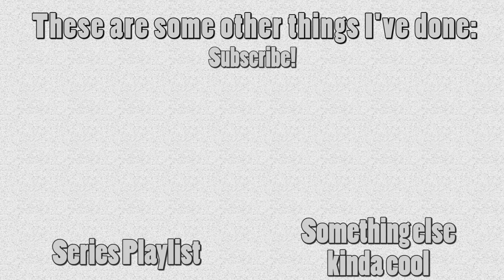Minotaur - To Be With Her Again - part 10 - Minotaur lets play, gameplay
Does anyone ever read my descriptions? Type "She was a crazy" in the comments if you do.

This is part of my Minotaur lets play. We're going to see if our decisions have made any difference to the ending this time, with saving Thea and making some different choices. We will also see what happens when we choose to be with Irene at the end.

This is part 10 of my Minotaur playthrough. Minotaur is a point and click game from Universe of 7 - it's currently in early access, and has been for about a year. a full release is expected in 2021. So far, Nod's route is released, with other character routes to be released later.

This episode of Minotaur continues the second playthrough of Minotaur. We see what ending we get on the rooftop, as well as what happens when we choose to be with Irene.

This Minotaur playthrough features Minotaur gameplay and audio, and commentary from the pre-synthet, SecondEraOfMoles.

Minotaur playlist can be found on the end screen or on my channel.

Developer's description:

"Minotaur is an adventure game set in a new world called The Universe of Seven. Here’s what we hope you’ll love about it:

Story and characters

Minotaur’s story is mainly focused on nine characters who come to find themselves trapped in their apartment building. Nod’s route, which is fully available in this Early Access release, follows a synthet named Nod Pikes as he attempts to escape and come to terms with his past – with help (kind of) from his lovely sharp-tongued AI assistant Ollie. Just like the game overall, Nod’s route has multiple endings. We call them: wicked, sad, very sad, brutal and shocking. Take your pick!

A couple more notes about the story:

- All four remaining routes will be added to the game for free.
- It’s fully voiced over in English by a great cast.

Gameplay

Minotaur has point and click mechanics at its core, so we’re trying to make the process of pointing and clicking as engaging as possible. In Nod’s route alone, you’ll be solving many different puzzles, fighting an ancient robot, and even climbing lots of stairs. Hm… That last one sounded much better in our heads. It’s actually one of our favorite parts!

Graphics

We’re spending a lot of time on making the world of Minotaur feel alive and immersive, and we think that graphics and animations play a huge part in that. Check out our Early Access trailer – everything in it has been captured directly from the game.

Music

It’s good. Really. We’ve listened to thousands of tracks, and picked the best of them for Nod’s route.

World

We often say Minotaur is a cyberpunk game, but that’s just us trying to sell it. In truth, its world is more of a science fantasy setting, and we’re obsessed with having it figured out down to the tiniest detail. Why else would we make a whole website dedicated to its lore?

Are you not convinced yet? Syl, and that was us at our best. How about trying out the demo then? We’re sure that the beginning of the story will pique your interest. And if you get stuck, feel free to use a spoiler-free walkthrough on our website.

Hope to see you soon in Nova DC! ♡🐧 "